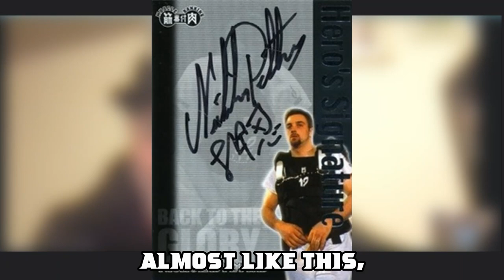Interview With NICHOLAS PETTAS (SASUKE and Pro Sportsman NO.1 COMPETITOR) | The SASUKE Nerds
Cayne interviews former SASUKE and Pro Sportsman No.1 competitor Nicholas Pettas.

[CHAPTERS]
0:00 Intro
1:20 ① How were you able to compete in Pro Sportsman No. 1, and by extension, its sister show, SASUKE?
5:32 ② What was the overall experience with the SASUKE course? How did it go?
9:01 ③ How was the experience in Pro Sportsman 2000?
15:28 ④ We're contestants allowed to stay after their 1st stage run?
30:34 ⑤ Do you still keep up with SASUKE?
35:15 ⑥ Do you still have your Sportsman Jersey or your SASUKE BIB?